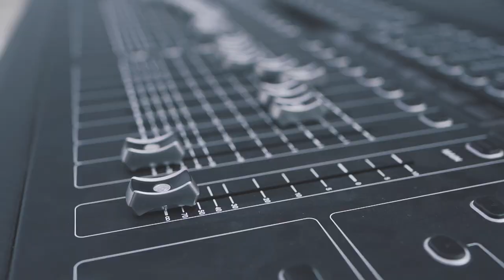Morandi – Love Me | Live Session 2019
Live Session “Love Me”, Morandi 2019
Regie & montaj: Mihaela Tolan & Robert Revol